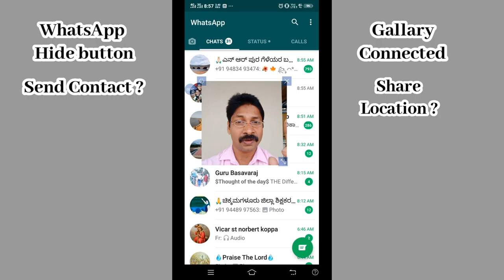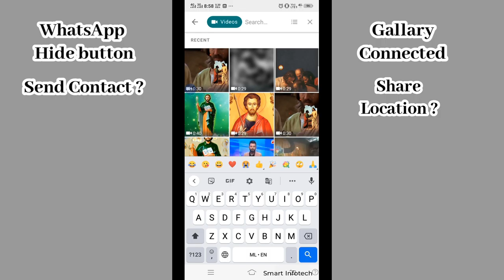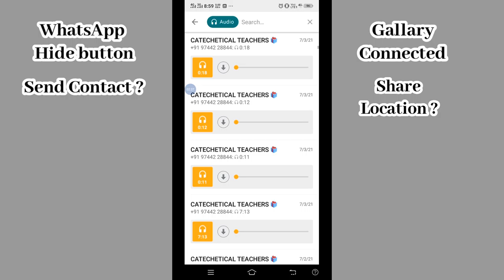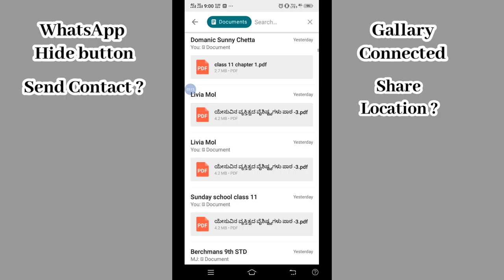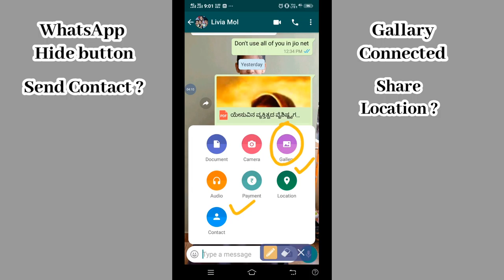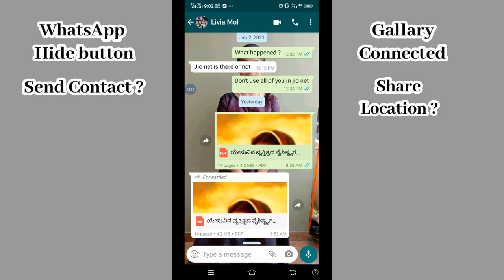ವಾಟ್ಸ್ಆ್ಯಪ್ ನಲ್ಲಿ ಇರುವ ಹೈಡ್ ಬಟನ್ಸ್ ಯಾವುದೆಲ್ಲ ಇದೆ ಮತ್ತು ಅವುಗಳ ಉಪಯೋಗಗಳು ಯಾವುವು ?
ವಾಟ್ಸ್ಆ್ಯಪ್ ಪ್ರಮುಖ ಸೆಟ್ಟಿಂಗ್ಸ್ ಏನೆಲ್ಲಾ ಇದೆ ಅದನ್ನು ನಾವು ಬಳಸುವುದು ಹೇಗೆ ಎಂಬ ಬಗ್ಗೆ ಈ ವಿಡಿಯೋ ದಲ್ಲಿ ತಿಳಿಸಲಾಗಿದೆ

ಈ ವಿಡಿಯೋ ದಿಂದ ತಿಳಿಯ ಬಹುದಾದ ವಿಚಾರಗಳು
1) ನೀವು ಇರುವ ಜಾಗದ ಲೊಕೇಶನ್ ಶೇರ್ ಇತರರಿಗೆ ಕಳುಹಿಸುವುದು  ಹೇಗೆ ?
2) ವಾಟ್ಸಾಪ್ ನ ಪ್ರಮುಖ ಸೆಟ್ಟಿಂಗ್ಸ್ ಏನೆಲ್ಲಾ ಇದೆ ?
3) ಗ್ಯಾಲರಿ ಯಿಂದ ಪಿಡಿಎಫ್ ಅಥವಾ ಫೈಲ್ ಸುಲುಬ ವಿಧಾನ ದಿಂದ ವಾಟ್ಸ್ ಆ್ಯಪ್ ಮೂಲಕ ಕಳುಹಿಸುವುದು ಹೇಗೆ